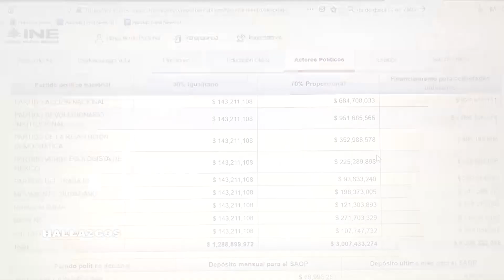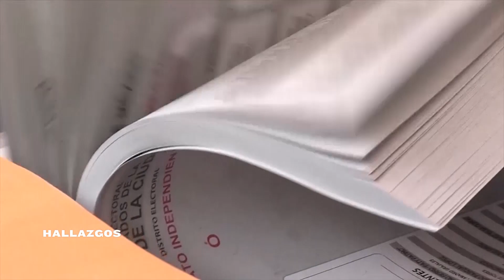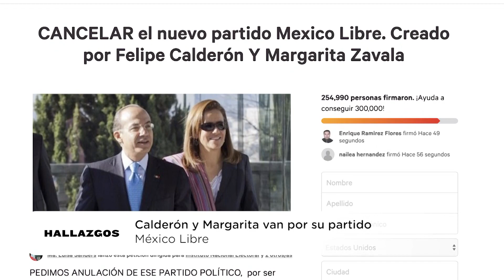Hallazgos con Mario Muñoz | 30 enero 2019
Mantiene México a partidos “vividores” del erario. Sólo tienen una vida de seis años promedio, pero reciben cientos de millones.